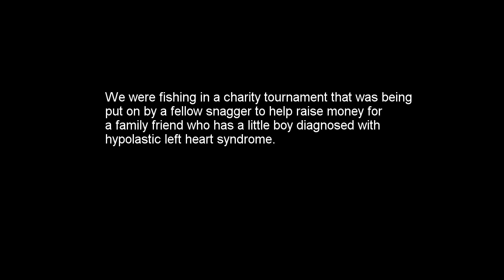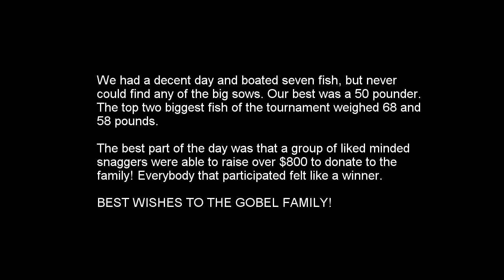4 8 17 LoZ Snagging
Fishing a charity paddlefish snagging tournament. We ended up raising over $800.

If you don't like the overlayed music, I apologize. YouTube picked up the Led Zeppelin playing in the background from the boat radio. Led Zeppelin doesn't allow their content to be used in personal videos AT ALL!